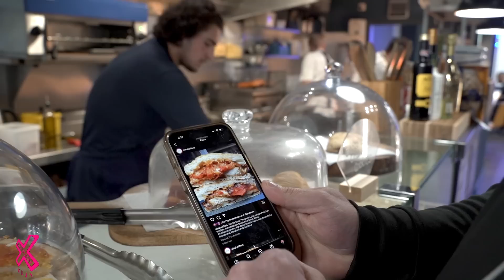This Place Serves INCREDIBLE Italian Sandwiches | Food Review Club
We head back to one of our favourites places in the UK, Cibo Deli & Kitchen in Bedford to get one of their special sandwiches that we saw on their Instagram.

Have you been to Cibo before??